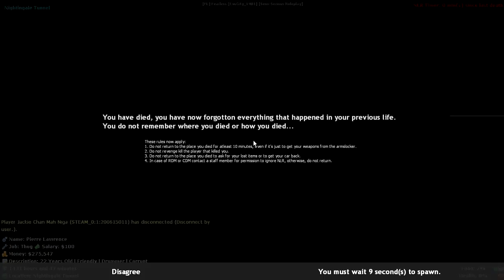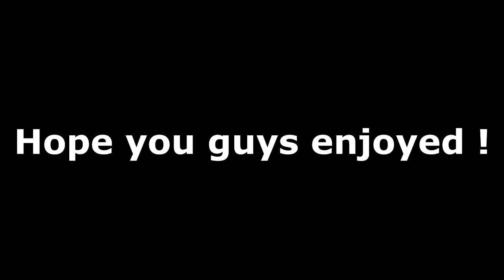Fearless RP - Funny Moments 32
The N word count is high again !